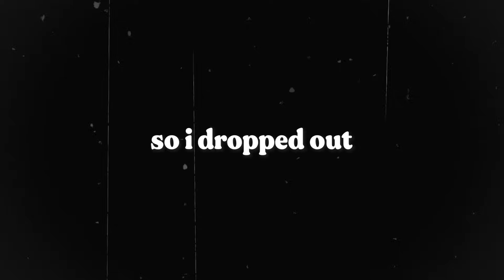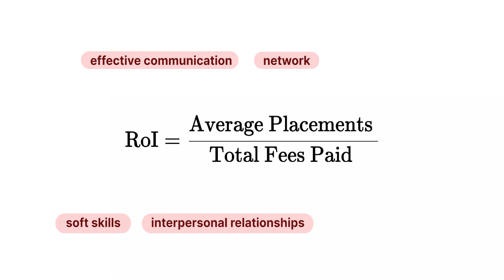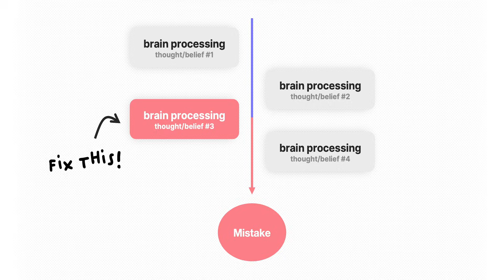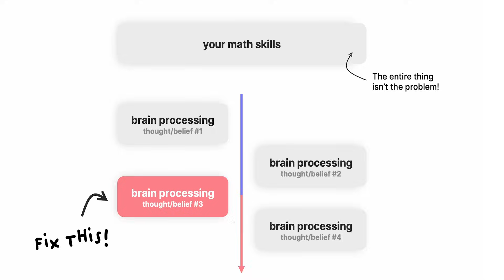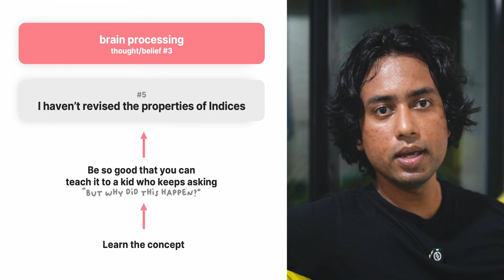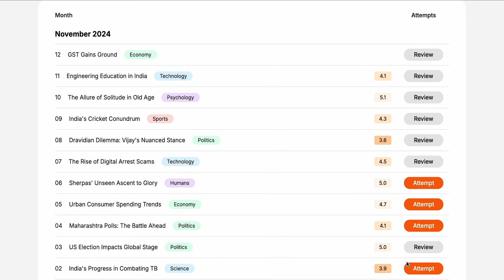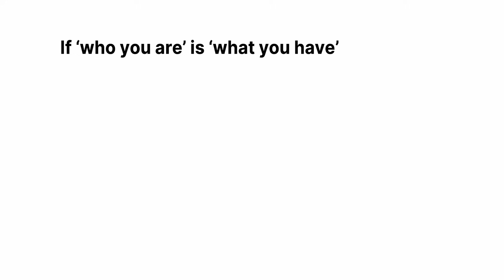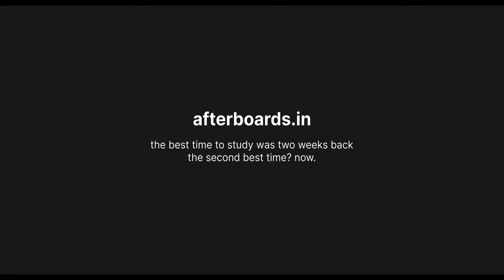Give me 9 minutes. I'll change your IPMAT 2025 prep.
Aditya Prakash (IIM Ranchi IPM 21-24) shares insights on calculating returns from higher education, particularly for new IIMs. After completing his degree, he chose to skip placements and now runs a web development agency, with recent projects including work for Nikhil Kamath's venture capital fund, Gruhas.

He is one of the smartest and philosophical IPM student that we've had the honour of featuring on AfterBoards.

00:00 1. Introduction
00:50 2. RoI of colleges
01:56 3. Regret skipping IIM placements?
02:48 4. Never-heard-before tips for IPMAT 2025
03:38 4.1 Attitude towards errors
05:00 4.2 Quantitative Aptitude
06:05 4.3 Verbal Ability
07:06 4.3.1 Understanding context
07:47 5. Mental Health (Philosophical)

(if you've not started yet, this can be your wake-up call/diagnostic mock)

Make sure to practice various types of Indore mocks (easy and hard) and be prepared to adapt as per the actual exam.

Are our mocks IPMAT-Level? Yes! Here's how